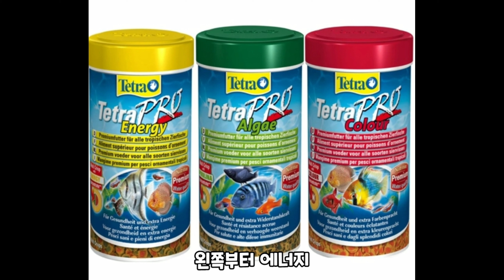[물생활] 구피 먹방 - 열대어 고급 사료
열대어 사료인 테트라 사료중 테트라 프로 3종에 대한 소개
첫번째. 테트라 프로 에너지 사료 반응